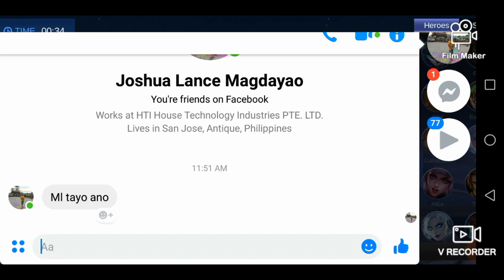Saber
finally I going to become a grandmaster